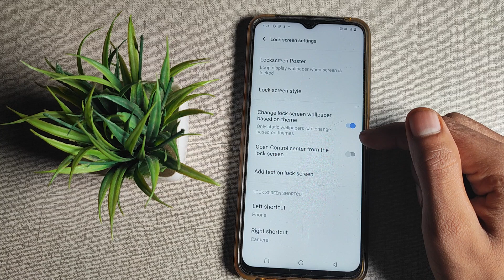How to off Change lock screen wallpaper based on theme Vivo Y91i